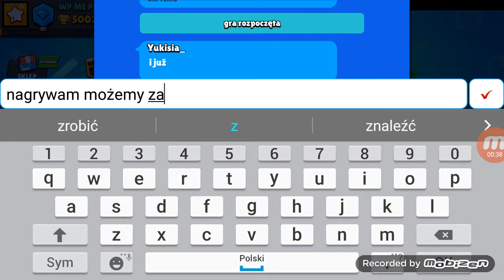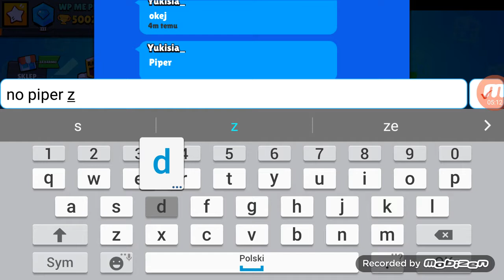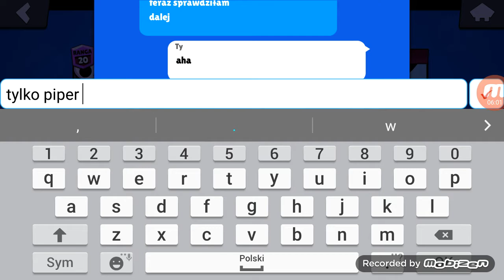Wypadła mi Piper wow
Dawajcie suba dzwona 🔔 i łapkę w górę 🖒